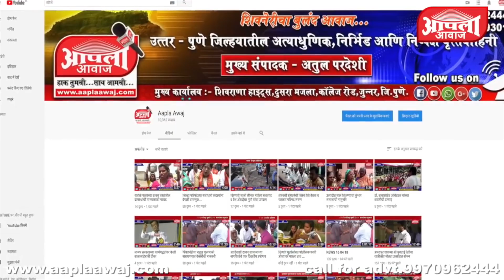पारनेर । आमदार निलेश लंके महाराष्ट्रीयन ऑफ द इयर पुरस्काराने राजधानी दिल्ली येथे सन्मानित